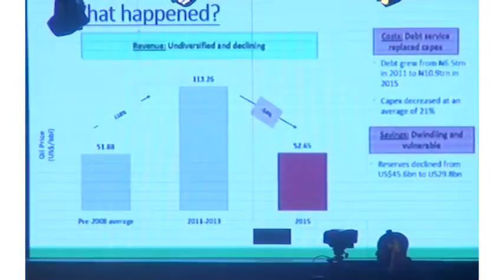Kemi Adeosun ‘Lectures’ Peter Obi In Saving Culture @The Platform Nigeria 2017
Mrs. Kemi Adeosun, Nigeria’s Finance Minister, yesterday at Poju Oyemade’s The Platform, disagreed with former Anambra State governor, Mr. Peter Obi on his constant outburst about government’s saving culture.
Adeosun, who accused Obi of making every issue looks like the country’s governance started with the Muhammadu Buhari administration, said:
“Obi is a patriotic Nigerian, no doubt, but a few of those things he reads out was not accurate.
During Peter Obi’s first appearance at Pastor Poju Oyemade’s The Platform, he spoke on cutting cost of governance and I made a post titled, “The ten important things Obi did not tell us.”
In that post, I suggested to Pastor Poju of the need to always provide an avenue for interaction and a speaker with contrary views from the previous speaker.
Peter Obi at The Platform today spoke as if Nigeria started existing in 2015 when President Buhari was sworn in.
There was nothing new Obi said today from his first appearance on the platform.
Cutting cost… .
saving… ..
borrowing… ..
cutting cost………..
That’s Obi for you. Hypocrisy is when you preach what you did not practice.”
When Kemi Adeosun mounted the podium to speak after Obi, he had left and she demanded that Obi be brought back to be corrected by her and she insisted that most of things Obi said were inaccurate.
In retrospect, the finance minister said that “before 2008, oil was $51 per barrel and the past government sold oil at $120 per barrel and did nothing with the extra earnings.”
Kemi said that 90% of the previous governments expenditure was on recurrent and only 10% went to capital project such as road, rail, power, housing, etc
Remember, Peter Obi was a member of former President Jonathan’s kitchen cabinet. He was Jonathan’s special adviser on finance and a member of the economic team.
Kemi adeosun said that in one of the fiscal years she was Finance Commissioner in Ogun state, the state government spent N20 billion on road project while the federal government which Obi was a member of the economic team with Okonkwo Ngozi Iweala and Olusegun Aganga spent N19 billion.
Kemi Adeosun reminded Peter Obi whom she demanded to be brought back and listen to her that the previous government where he served as a member of the economic team were borrowing to pay salaries even when oil was being sold at $120 dollars per barrel.
Contrary to what Obi said and claimed he was the only one who understands the saving culture, the finance minister told Peter Obi and the world that the federal government paid $87 million into the excess crude account last month.
Kemi Adeosun said that this government shares three hundred to four hundred billion naira every month to the three tiers of government while the previous government where Peter Obi served as an economic adviser was sharing nine hundred billion during the boom period but no road, rail, power, housing projects to show.
“It’s obvious that the past administrations waste brought us to recession and Obi was part of it.
Coming to The Platform to preach cutting cost and savings when he did not preach cutting cost to the past administration is hypocrisy which I classify as the cardinal sin,” notes Adeosun.